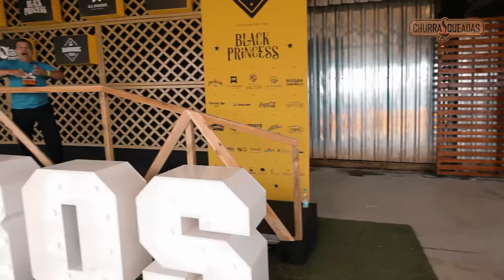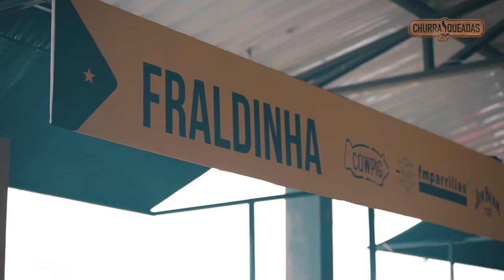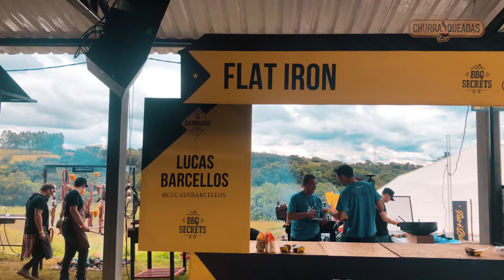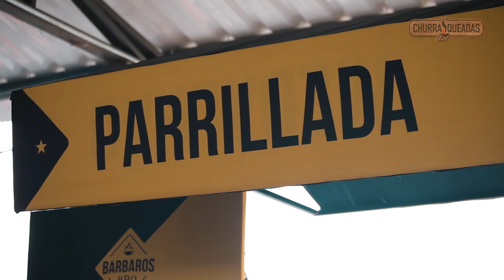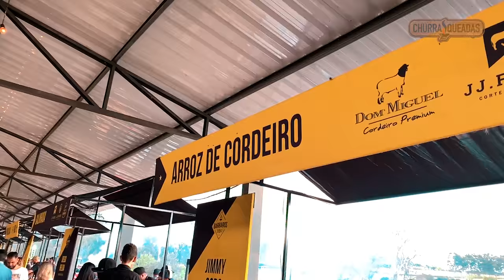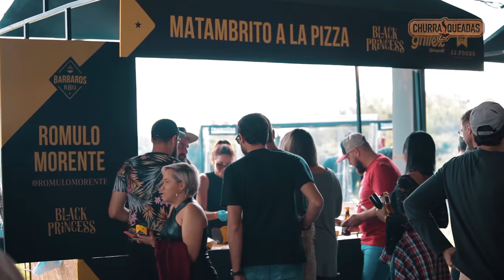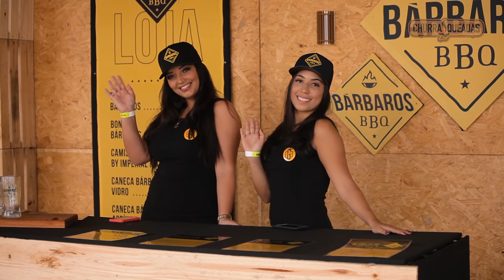Festival de Churrasco Bárbaros BBQ 2019 I Churrasqueadas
Confira como foi a 5ª edição do Festival de Churrasco Barbaros BBQ 2019 realizado em Campinas.

A Bábaros BBQ, a festa dos carnívoros, é um evento gastronômico para amantes do churrasco no interior paulista. Já está em sua quinta edição de muito sucesso! A ideia é realmente levar o clima ancestral, de churrasco feito com fogo, sem nenhuma outra fonte de calor. Espetos no chão, grelha, tambores, rotisserie, pit e parilla são alguns dos equipamentos a serem utilizados e distribuídos pelas estações, que recebem toneladas de carnes.

Mais de 25 estações de churrasco:
Diego Belda - Galinhada
Jimmy Ogro - Costela de cordeiro
Paula Labaki - Fraldinha Defumada
Alejandro Roth - Parrilada
Romulo Morente - Matambrito
Chef Gui Moraes - Sushimoo
Tenente - Picanha
Helvecio Maciel - Avestruz e Pirarucu
Mario Resende - Costela fogo de chão
Netao Bombeef - T-bone
Coal BBQ - Brisket
Betones - Sobrepaleta
Fernando Rodrigues - Denver Steak
Anderson - Rabada
Roberto Ravioli - Ancho e Porchetta
Demas - Leitão
Carvão Ipê- Bufallo wings
Burger - Hamburguerias famosas de São Paulo
Quintal do Izi - Lingua
Bocabello - Búfalo inteiro
Rafa Ramos - Pork ribs
Lucas Barcellos - Flat iron
Specialli - Linguiças
Rê Cruz - Vegetariana